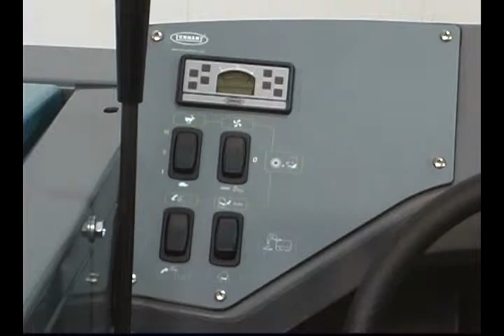S30_ 작동 원리 (청소장비 청소차 크린텍 임대 가능)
S30_ 작동 원리